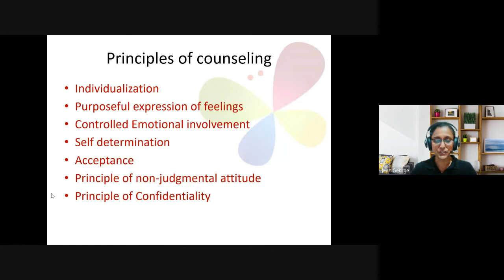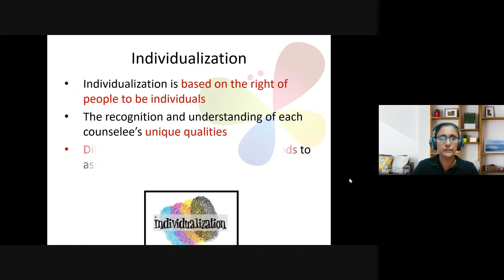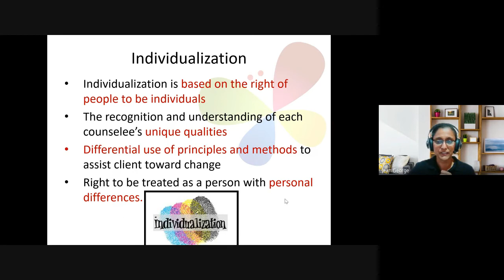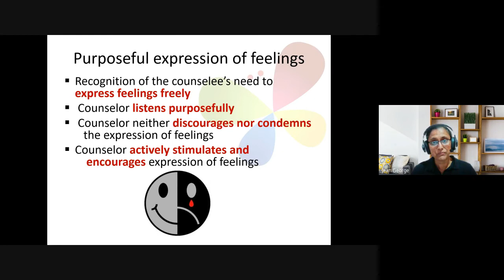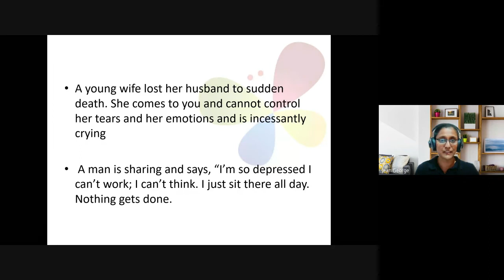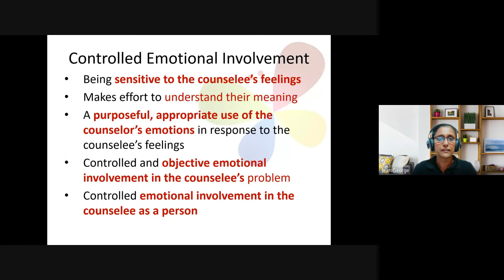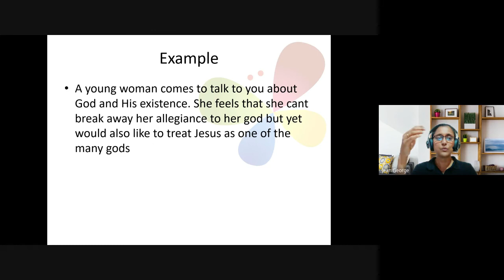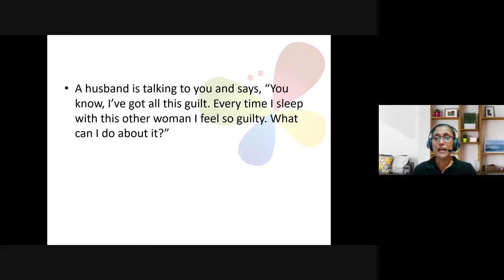Christian Counseling | Lecture 4 : BC210-CC-20220119